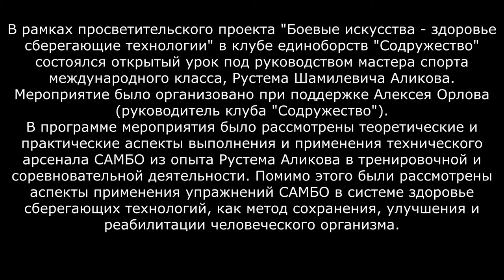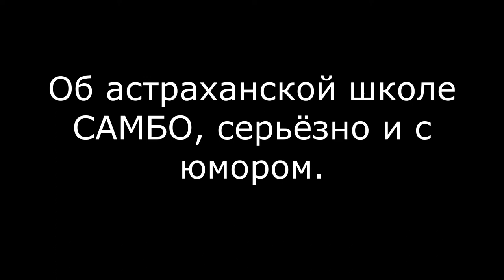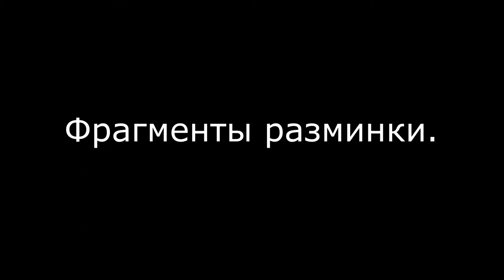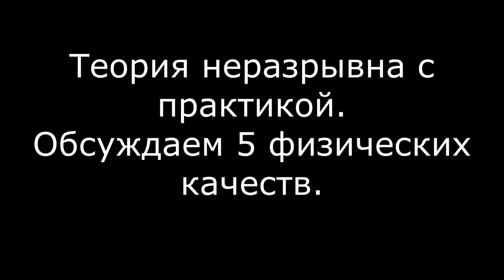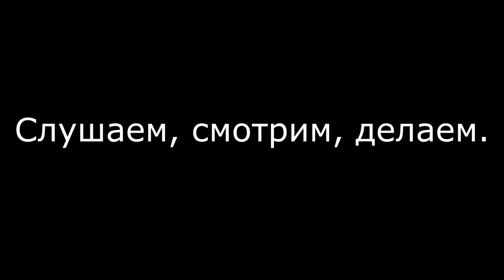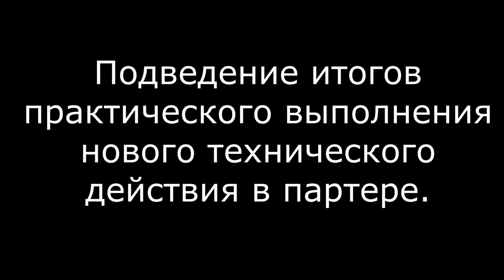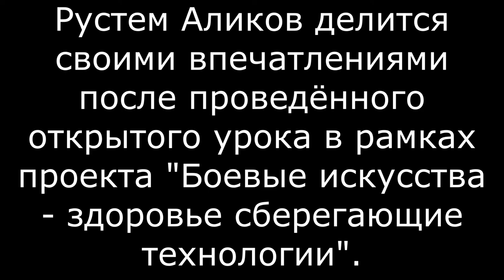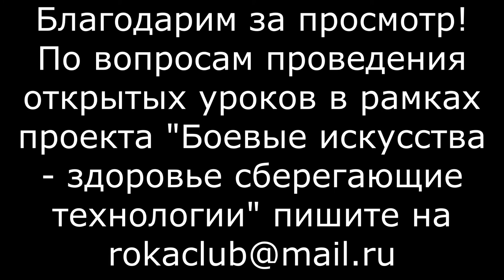САМБО открытый урок РУСТЕМА АЛИКОВА в клубе единоборств "СОДРУЖЕСТВО" г. Пушкино | ТЕХНИКА САМБО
В подмосковном городе Пушкино в клубе единоборств "Содружество" состоялся открытый урок МСМК по САМБО, Рустема Шамилевича Аликова.
Открытый урок был проведён в рамках проекта "Боевые искусства - здоровье сберегающие технологии" при поддержке общества изучения боевых искусств "Планета дзюдо", Романа Карасева (РОКА ДЗЮДО)  и Алексея Орлова (Содружество).
В этом видео репортаже вы сможете увидеть теоретические и практические аспекты техник САМБО, которые выполнял в тренировочной и соревновательной деятельности Рустем Аликов, а так же использования упражнений САМБО в системе здоровье-сберегающих технологиях направленных на сохранение, улучшение и реабилитацию человеческого организма.